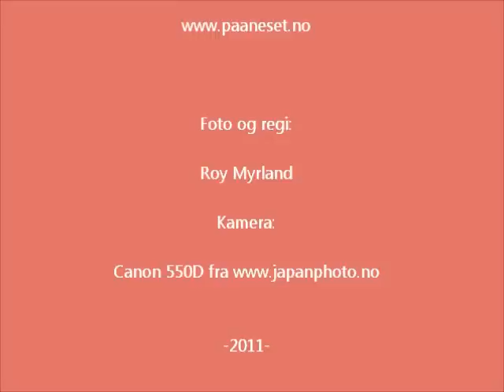"Prolog til Fresjeborgen" av Odvar Schrøder Jensen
"Langenes" hovedsted i Larvik.

Borgen med "tvende stenhus og blokkus" forsvant
den forferdelige "uvejrsnatten" 3. september
1653.

Siden da har både lærd og ulærd heftig antatt og
spekulert hvor borgen lå.

Pr. dags dato 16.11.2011, er det satt opp en informasjonstavle som
forteller at borgen lå ved Kilen-halvøya i Farris, nord for E 18.

Odvar Schrøder Jensen og andre historieinteresserte mener den lå
ved Trudvang, på høyden sør for E 18.

"Prolog til Fresjeborgen" er hentet fra Odvar Schrøder Jensen sin
bok,
"Larvikspoesi",
utgitt 2011.